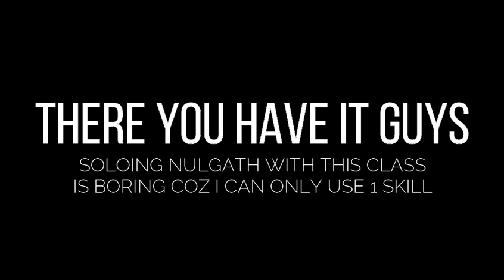AQW - I DIDN'T EVEN GOT HIT? YAMI NO RONIN VS NULGATH SOLO! (2020)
Many people said that Yami no Ronin can takeout Nulgath easily despite the damage Nulgath can deal. Today I came up trying this one so, there you have it!

There are only few classes that can takeout Nulgath. Is Yami no Ronin one of them? Others also said that, VHL can take out Nulgath too but I ain't sure if it's true. Watch the video and we'll think about that soon!

MORE IN MY CHANNEL!

300? OR EVEN A THOUSAND? G? LET'S GET IT!
PEACE OUT!